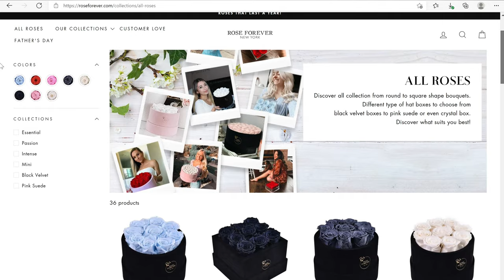THRIFT STORE TRANSFORMATIONS | HIGH END HOME DECOR | THRIFTED UPCYCLE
Thrifted Home Decor DIYs. Hey Dolls and Friends! Welcome back and I hope you are well! Today I have 5 beautiful thrift store makeovers that I truly love! Going thrifting has become a fast favorite of mine and flipping these items to fit my home decor was great. I love the way everything turned out.

XOXO Amber

As a participant in the Amazon affiliate advertising program and Cricut affiliate program I am able to earn small fees when you click the links to Amazon.com, Cricut.com and other affiliated sites.*